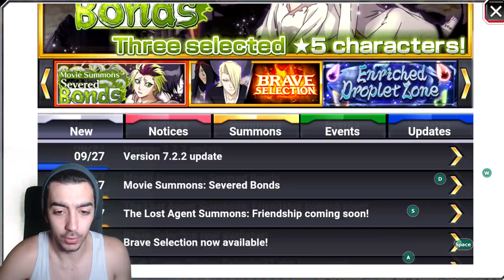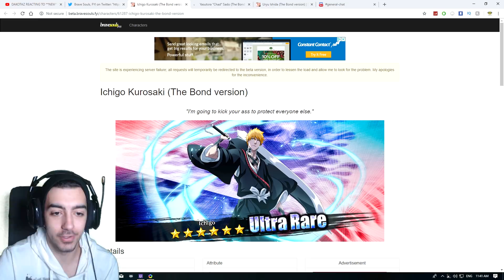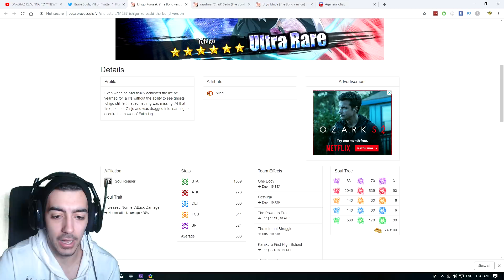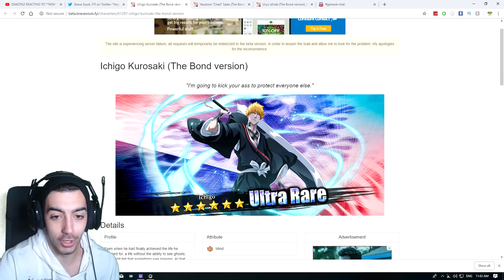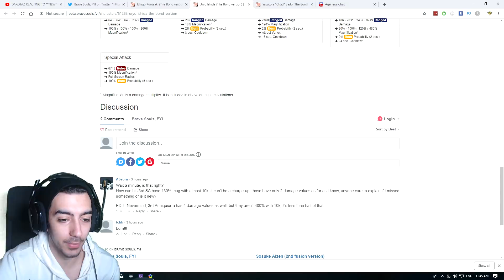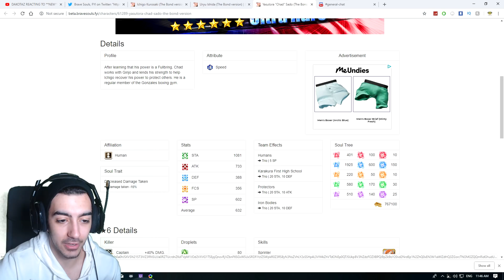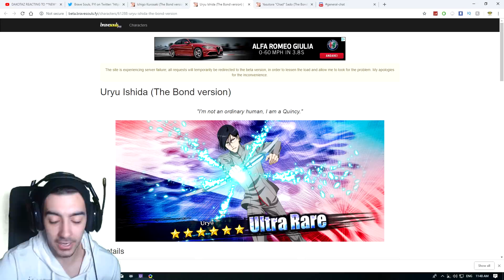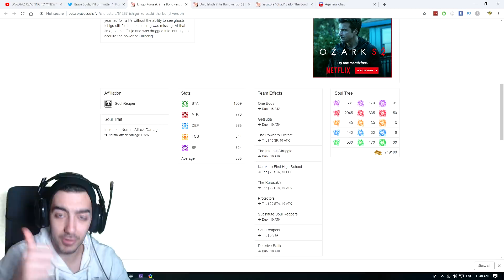WHY URYU WHY?!? | NEW CHAD, ICHIGO AND URYU 6* STATS/ABILITIES | Bleach Brave Souls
Thank you guys for watching. They all look amazing ( including Uyru ). Any of the 3 i would be happy with !